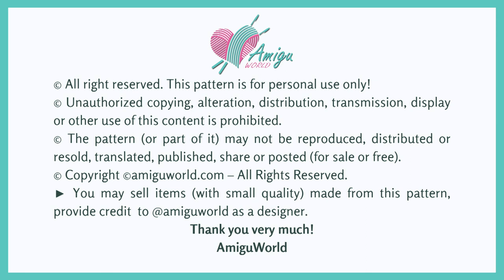#354 | Amigurumi Gonyonyo (3/3) | How to crochet Pokémon amigurumi | Free pattern | AmiguWorld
How to crochet amigurumi | AMIGURUMI CHINCHOU | Free pattern | AmiguWorld
Part 1 instructions to do: body and arm
Part 2 instructions to do: ear and leg
Part 3 instructions to do: sew

♠️ Abbreviations:
R: round
st = stitch
ch = chain

How to crochet for 𝗕𝗘𝗚𝗜𝗡𝗡𝗘𝗥𝗦

♠️ To crochet this GONYONYO amigurumi you need:
- Yarn (4 ply):  pink and yellow color yarn
- 4 -5 mm crochet hook

► We would love to see your finished GONYONYO, so please share a picture with us, tag us @amiguworld and use the hashtag amiguworld on Instagram.